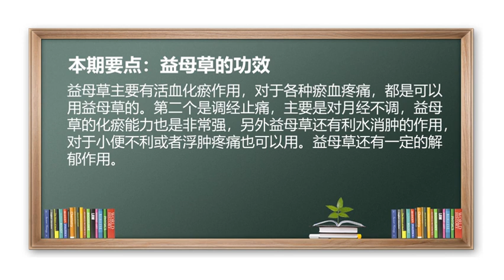益母草 调经止痛 浮肿疼痛 中药养生 益母草的功效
活血化瘀、调经止痛、利水消肿。
益母草主要有活血化瘀作用，对于各种瘀血疼痛，都是可以用益母草的；益母草还可以调经止痛，对月经不调，用益母草来化瘀，也是非常强的；益母草还有利水消肿的作用，对于小便不利或浮肿疼痛也可以使用；另外益母草还有一定的解郁功效。